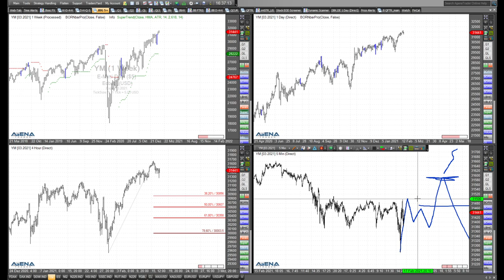Rüdiger Born: Indizes schwach - was für uns Trader machbar ist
Im folgenden Video schaue ich mir die US-Indizes an. Die zeigen aktuell eine fallende Tendenz. Was ist für uns Trader möglich?